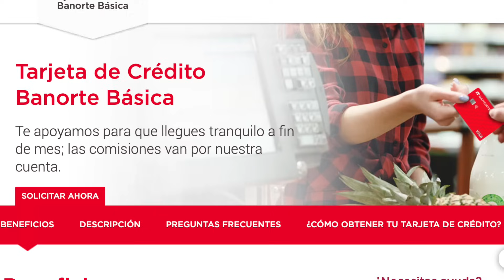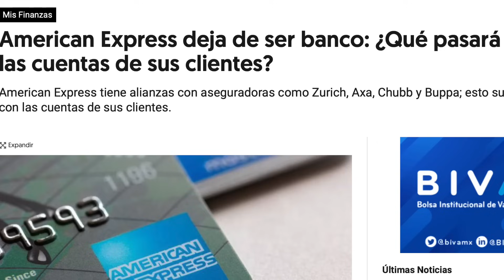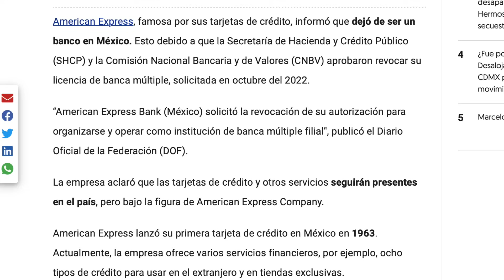American Express cancela sus tarjetas de crédito Basicas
Abre tu Cuenta Hey y obtén un premio cada mes para ganar BOLETOS DORADOS👉🏼

Abre tu cuenta DINN utilizando el código igng966 y realiza un depósito de $1,000 para obtener $100 más para invertir.

Te invito a utilizar la *App Mercado Pago.*
Tienes *$ 100* para tu primer pago 🤑 , úsalos para recargar saldo 📲  o pagar servicios 💡 Descarga la App para obtener tu beneficio:

🚨Gana $50 fondos por unirte a Spin by OXXO con mi código: @IgnacioAbrahamG940 y conoce los beneficios👉🏼

Te invito a que obtengas tu cuenta Broxel Pay, inicia tu registro en este enlace y GANA $100